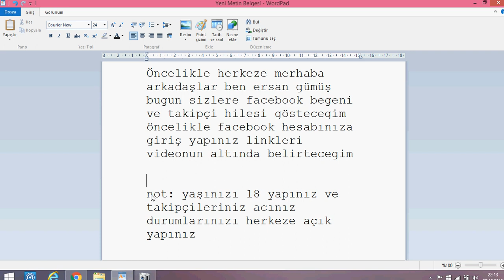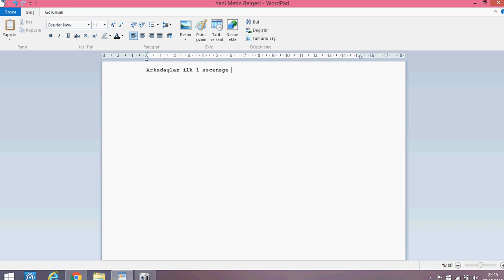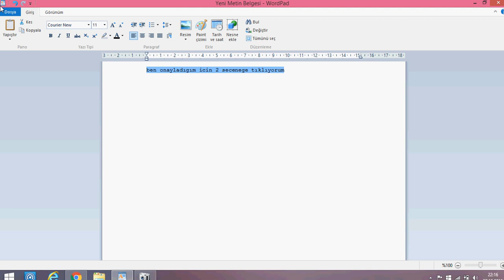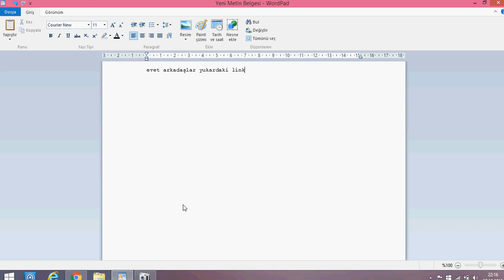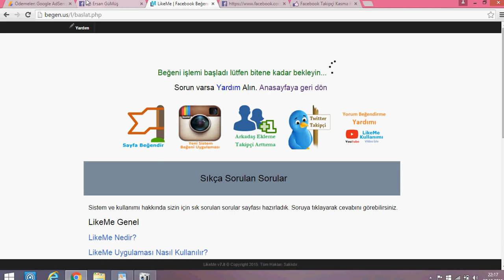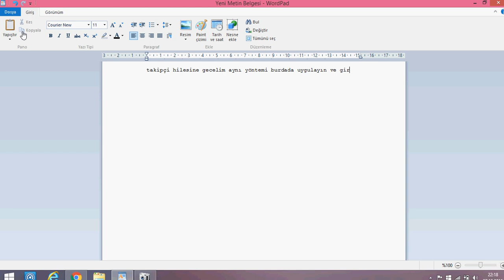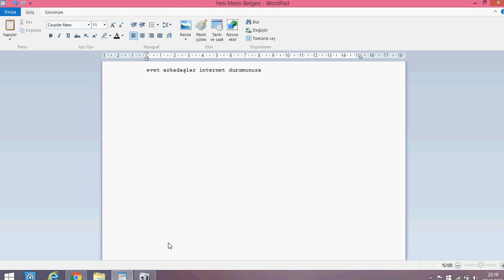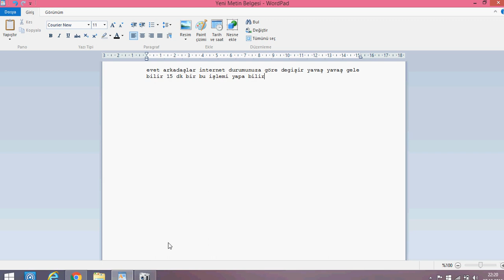Facebook Begeni Ve Takipçi Hilesi Güncel 2 Kasım 2015